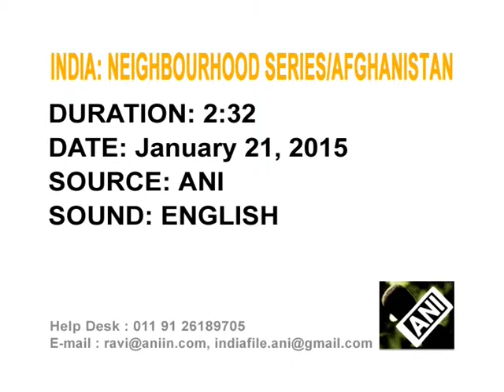Lecture on Redefining India’s Neighbourhood held in New Delhi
The India Habitat Center and Delhi Policy Group organized a lecture series on ‘Redefining India’s Neighbourhood’ in New Delhi.